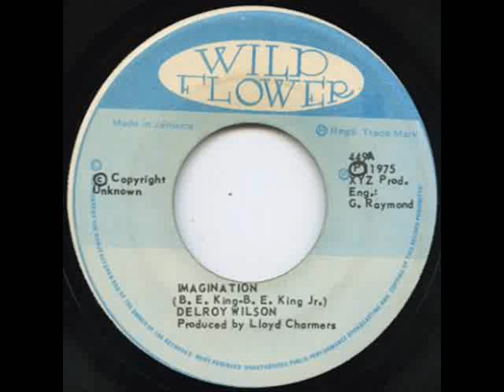Delroy Wilson & The Charmers Big Band - Imagination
Apoio Bar do Cleudir,Roots Bar, Black Bar, Programa Patwa
 Grupo Rasta Brasil (Teresina Piaui)
 Equipe Disco Reggae (Teresina Piaui)
 Junior Roots, Valmir Killer,Antonio Gregory